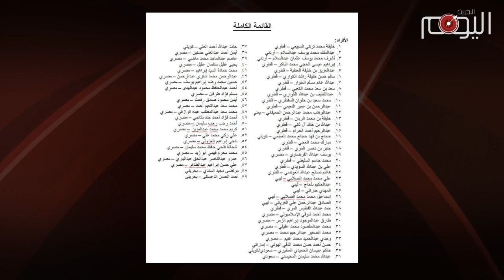تقرير متلفز: لماذا لا يضع آل خليفة عبداللطيف المحمود على قائمة الإرهاب؟‎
أحد تداعيات الأزمة القطرية التي تعصف بمنطقة الخليج هو إصدار السعودية والإمارات والبحرين ومصر بيانا مشتركا وضعت فيه رئيس الاتحاد العالمي لعلماء المسلمين يوسف القرضاوي على قائمة إرهاب ضمت 59 شخصا.

غير ان هذا الإتحاد يضم شخصيات خليجية معروفة من بينهم السعوديان سلمان العودة وخالد العجمي بالإضافة الى عبداللطيف محمود رئيس ما يسمى بتجمع الوحدة الوطنية في البحرين.
هذه العضوية أثارت غضب بعض وسائل الإعلام السعودية التي  طالبتهم بالإستقالة من الإتحاد. مفارقة تثير الإستغراب أن تضع سلطات البحرين رئيس مؤسسة على قائمة الإرهاب وتستثني أعضاءها بالرغم من استمرارهم بعضويتهم فيها.

لكن هذا العجب سرعان ما يزول لإن ما يشفع لعبداللطيف المحمود وجماعتي الإصلاح والمنبر الإسلامي  المرتبطتان بتنظيم الأخوان الذي تعتبره البحرين ارهابيا, هو وقوفهم بوجه الثورة البحرانية التي انطلقت في العام 2011 وولاؤهم المطلق لنظام عائلة آل خليفة الدكتاتوري الفاسد.

فجماعة الإصلاح التي تأسست في البحرين عام 1941 كان نشاطها منصبا على العمل الدعوتي والخيري وحتى تأسيس جمعية المنبر الوطني الإسلامي كذراع سياسي للإصلاح  عام ٢٠٠٠ لتشارك فيما بعد في الإنتخابات البرلمانية وتحصل على وزارتي حقوق الإنسان والشؤون اللإجتماعية وتتحول الى بوق لآل خليفه.
وهكذا تتضح إزدواجية آل خليفة وانتقائيتهم في تصنيف الجماعات الإرهابية فعبداللطيف المحمود الموالي لهم ليس ارهابيا بنظرهم بالرغم من ان رئيسه القرضاوي يعتبره آل خليفة إرهابيا واما كل بحراني يطالب بحقوقه المشروعة فهو ارهابي لأن المقياس الفاصل هو الولاء لآل خليفة وآل سعود الذين أسسوا الإرهاب لكنهم يدّعون  اليوم كذبا وزورا محاربته.